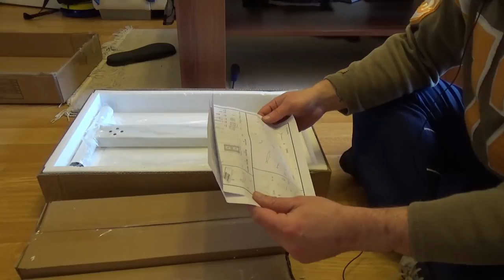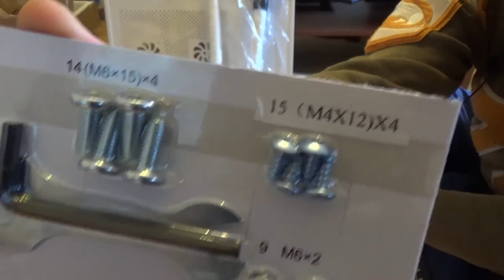Unboxing - SoBuy XL Laptoptisch, Beistelltisch,Pflegetisch,Betttisch FBT07N4-W